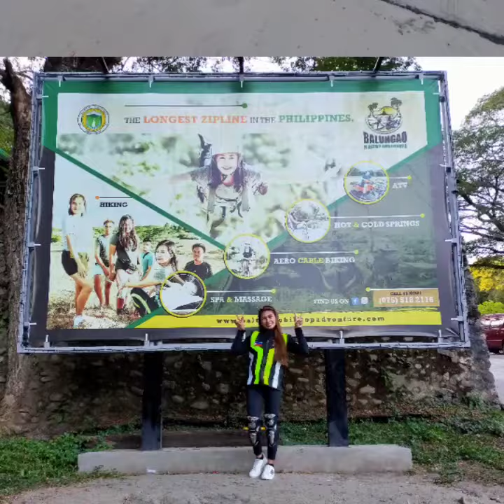WELCOME TO MY YOUTUBE CHANNEL!!! l Joana Marie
BIGO:
ϻs. ᴊᴏᴀɴᴀᴍᴀʀɪᴇ

Thankyouuu! ♡♡♡

By: Aden